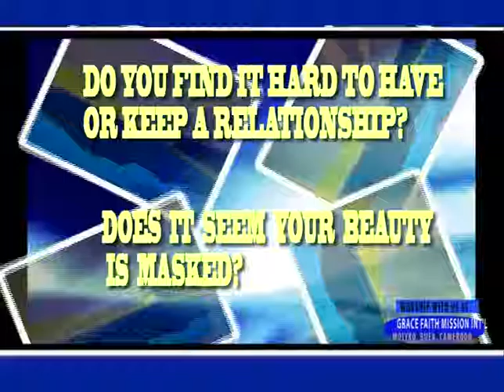Spirit Husband 2